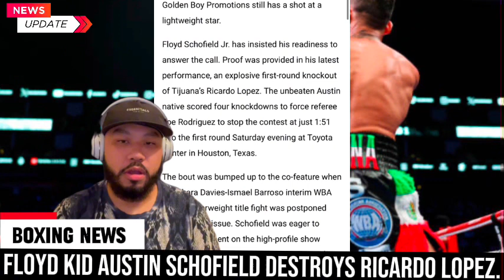Floyd Schofield DESTROYS Ricardo Lopez In Round 1 With 4 Knockdowns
Floyd Schofield had an explosive first-round knockout of Tijuana’s Ricardo Lopez. The unbeaten Austin native scored four knockdowns to force referee Joe Rodriguez to stop the contest at just 1:51 into the first round Saturday evening at Toyota Center in Houston, Texas.